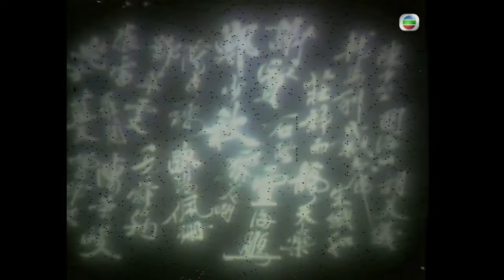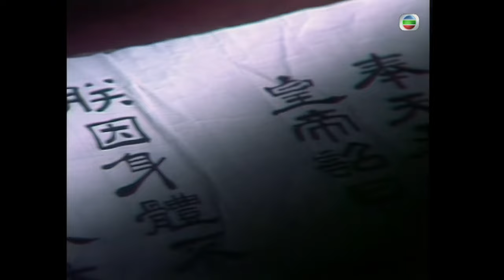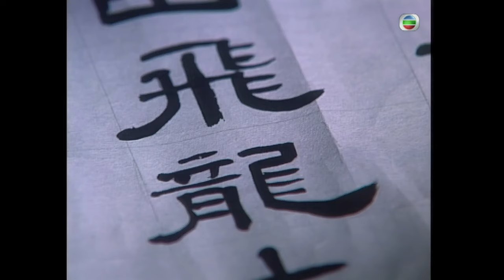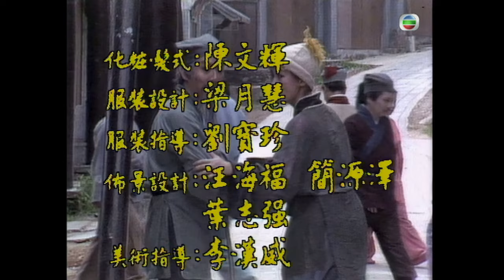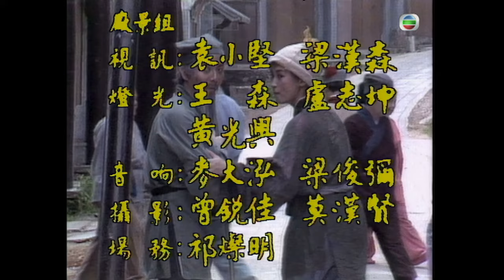黃大仙 Legend Of Wong Tai Sin｜TVB Drama｜初平跌下山崖遭七仙女所救 3/18｜鄭少秋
Legend Of Wong Tai Sin (黃大仙 ) TVB Drama 4K 3/18 ｜鄭少秋 謝賢 歐陽珮珊 鄧萃雯 黎美嫻 莊靜而 陳秀珠 韓馬利

鮮卑國雙雙公主到賀皇帝大壽，飛龍加以接待，二人同遊山玩水，感情日增。三太子為害飛龍，與鮮卑使臣合謀毒害雙雙，使她長眠不起，飛龍對此甚為憂心，太醫推薦初平或可救治雙雙，飛龍親到獄中釋放初平，帶他入宮，初平終將雙雙醫好，飛龍感激之餘，留初平在宮中。

　　初平派人往聯絡初起，但初起已因水災而不知所蹤。初平憂心不已。另一方面，雙雙因初平平易近人、英俊幽默所吸引，對他漸生愛意。雙雙對初平感情日增，飛龍醋意大生，對初平警告一番，初平為免多生事端，主動疏離雙雙，雙雙大為不滿。

　　皇帝六十大壽宴會上，當眾宣佈冊立二太子為儲君，飛龍晴天霹靂，一時難以承受此打擊，往質問皇帝，一時激動錯手將他殺死，初平剛巧撞見，飛龍要他加以隱瞞，初平不肯，飛龍假意放走初平，但卻暗中跟蹤初平，乘其不備，將初平打下山崖。

　　初平跌下山崖，遭七仙女所救，七仙女告知初平其前世身份，助他恢復法力，並謂初平只要找回天靈劍，便可重返天庭。另一方面，二太子登位為皇，飛龍失勢，壯志消沉，雙雙由憐生愛，加上初平音訊全無，終下嫁飛龍。